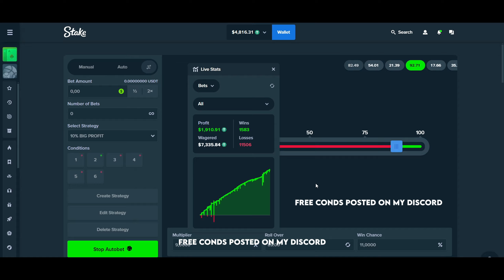100% BEST Working Dice Strategy (STAKE FREE)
TRUSTED︱2000+ VOUCHES TOTAL ✅